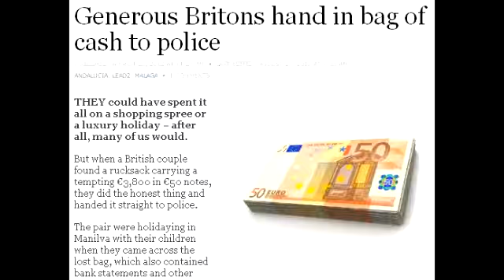Olive Press 25 Aug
On air interview with James Bryce of the Olive Press: Recycling Plant nightmare, tourists hand in bag of cash to police, AC Milan scout picks British girl tourist